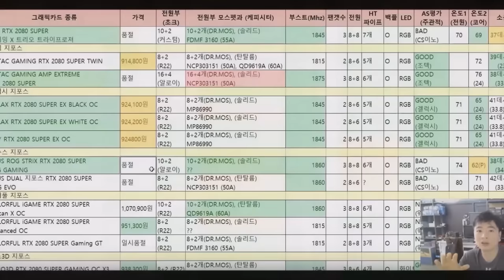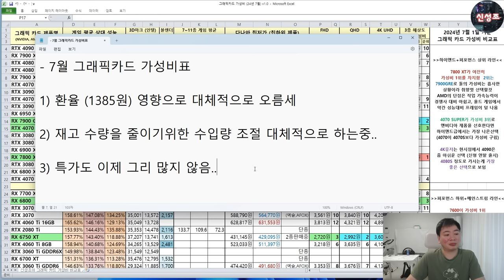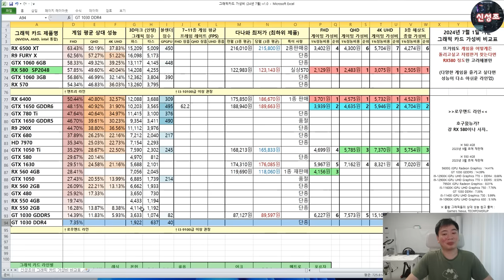7월 그래픽카드 가성비 비교표!! (4090은 슬슬 구매를 미루고 존버하자!!)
환율의 영향인지
재고는 이미 어느정도 처분해서 그런건지
그래픽카드 가격이 중급을 제외하면 소폭 오름세입니다

슬슬 플레그쉽 구매는 미루셔야될거같구요 (올해 말에 5090 출시 예정)